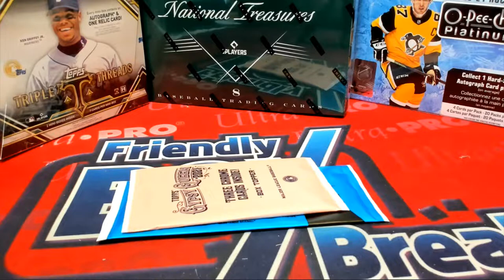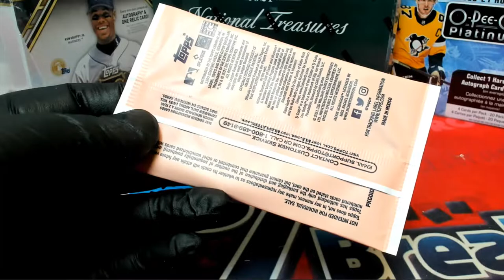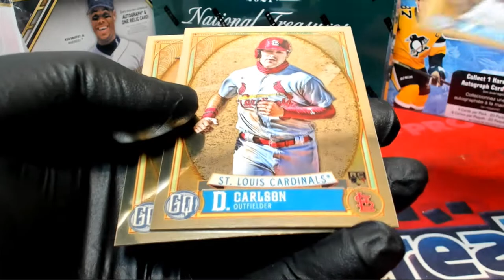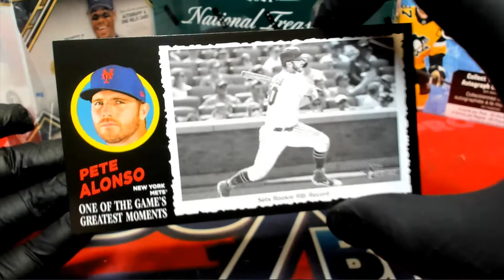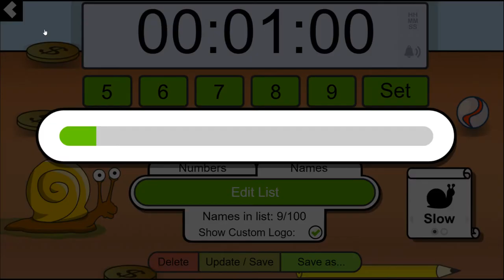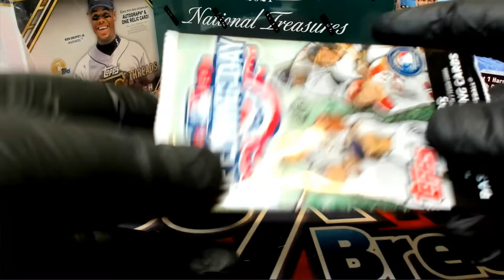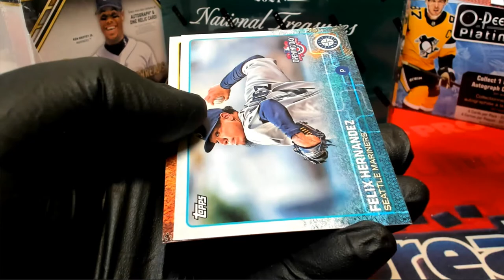LIVE CHAT RACE FRIENDLYCOLLECTIBLES COM